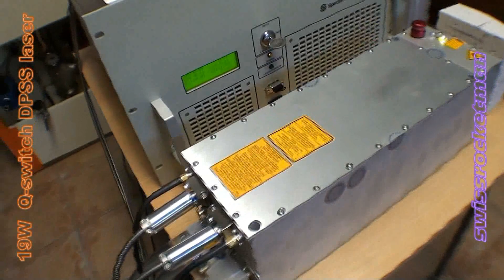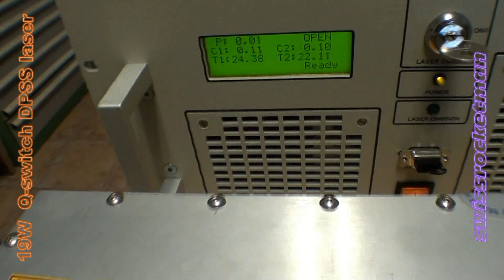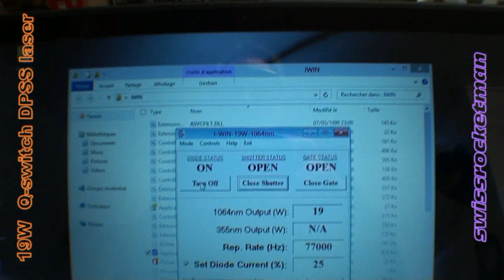DPSS q-switch Nd:Vanadate laser from Spectra Physics